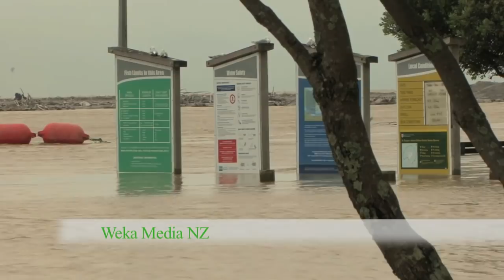1st JAN 2012 1st FLOODS In WORLD, WHAKATANE NZ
More  footage shows how close the rising waters got, submerging the wharf. Boat trailer park looks like a lake. Locals out in droves to see for themselves before heading home for new years day lunch.
Whakatane Heads Jan 1st  2012